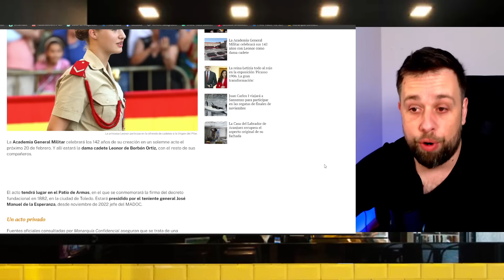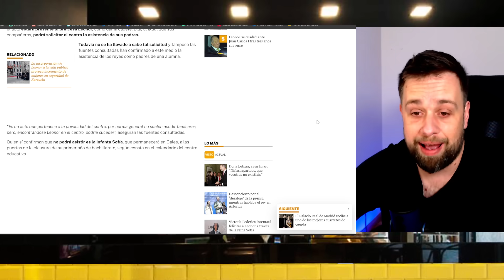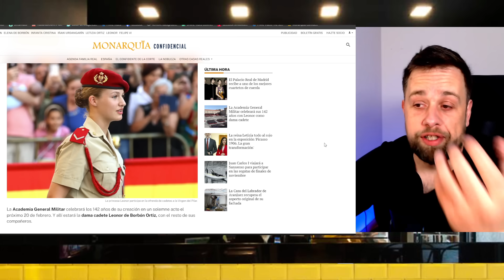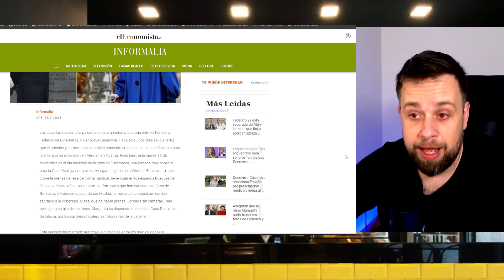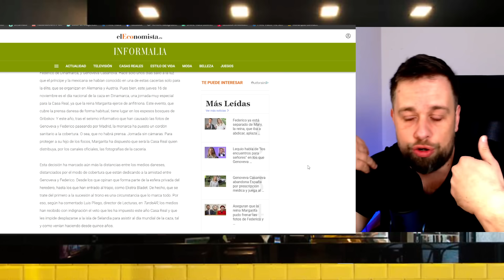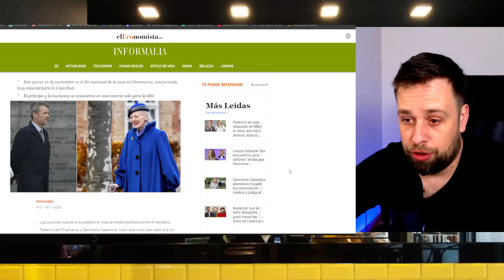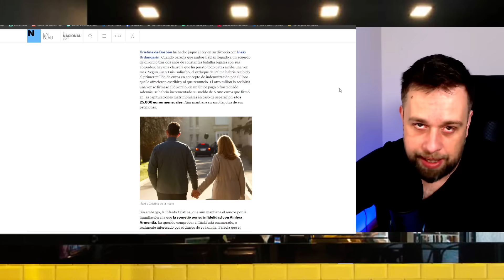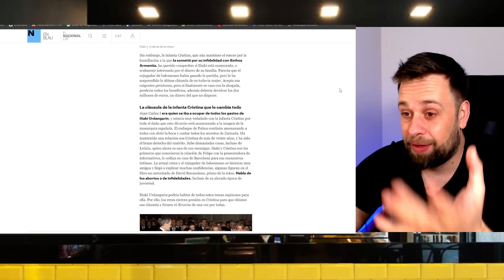🔴DIVORCIO CENSURADO de Federico DINAMARCA por REINA Margarita con REY Juan Carlos y PRINCESA Leonor